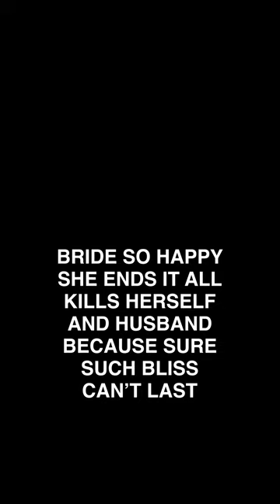Zayde Buti - Wedding Song (Live on Orange St)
"Wedding Song" by Zayde Buti, from the album “Live on Orange St” (2023)

Lyrics:

Bride so happy
she ends it all
kills her-
self and
husband
because
sure such bliss can’t last